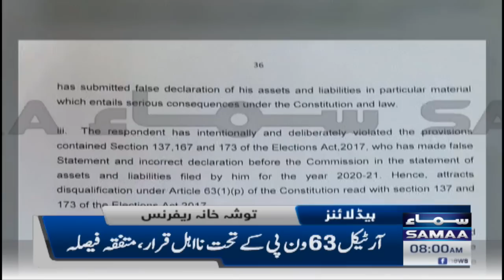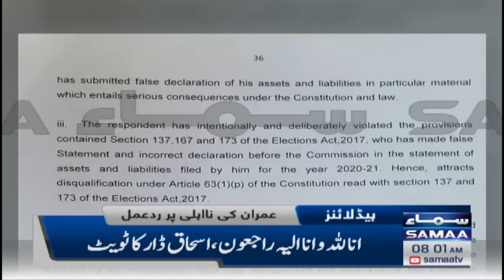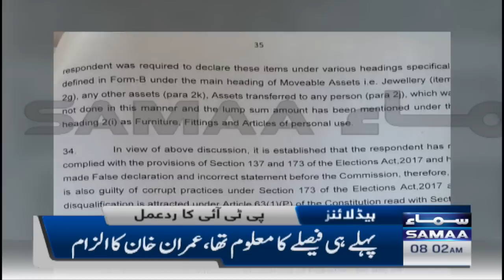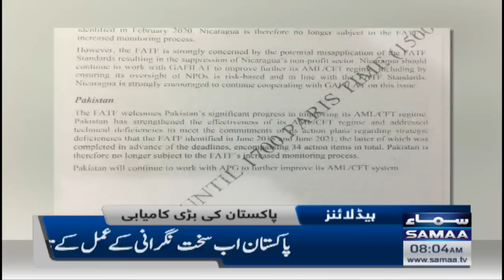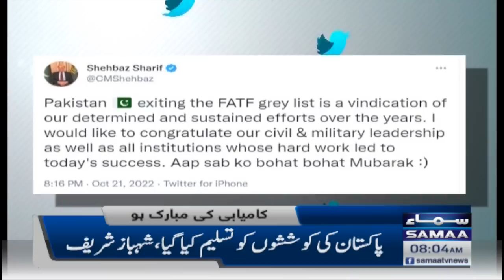Samaa News Headlines 8am | SAMAATV | 22 October 2022